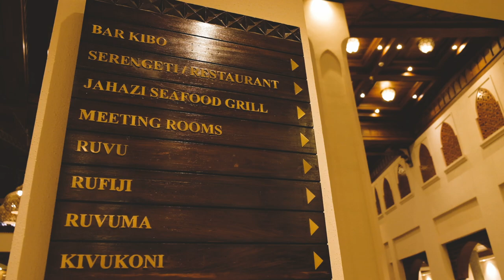A Relaxing Hotel Staycation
For more flight attendant lifestyle, tips and Inspo.